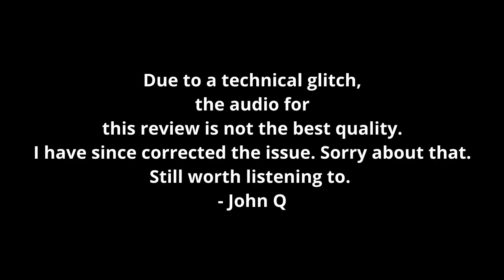Laal Singh Chaddha: 10ish-Minute Review Indian Cine-MANIAC!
On the latest episode of 10ish-Minute Reviews I finally get to the controversial Aamir Khan Forrest Gump "reimagining" , 2022's Laal Signh Chaddha. So many of you have requested a review on this and just as many said not to waste my time. Well, I watched it and I have lots to say. (In other words, longer than 10 minutes) Does it compare to the classic original? Is Khan's performance as iconic as Tom Hanks? Is life really like a box of chocolates or is it more like golgappas? Has my reverence for Aamir Khan waned? For that...you just have to watch.

*I had audio difficulties, so it doesn't sound as good as usual. Solved the issue after filming two reviews. Sorry about that but still worth a watch.